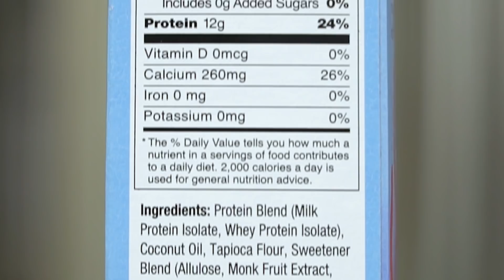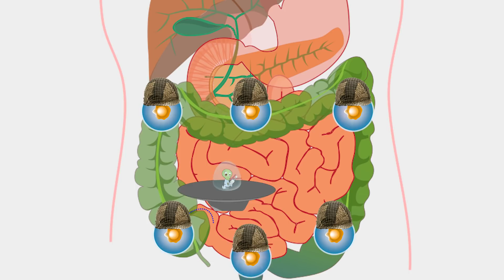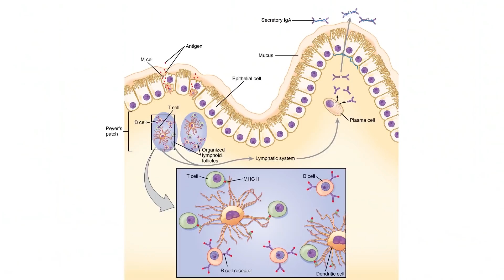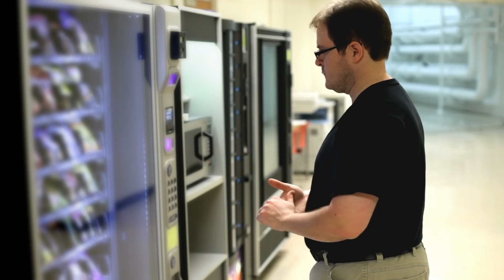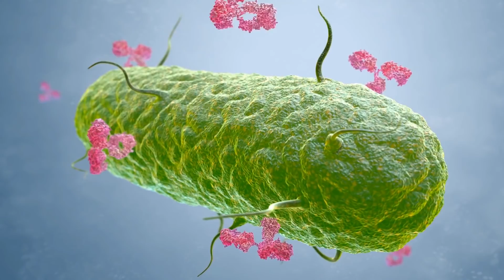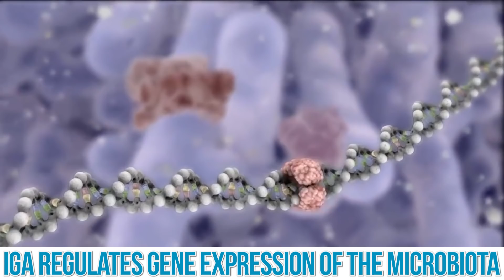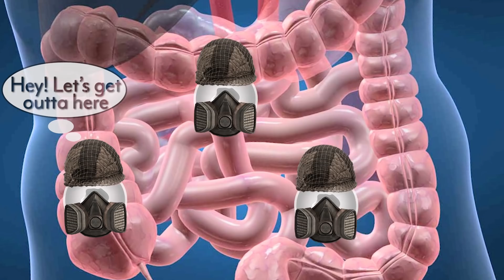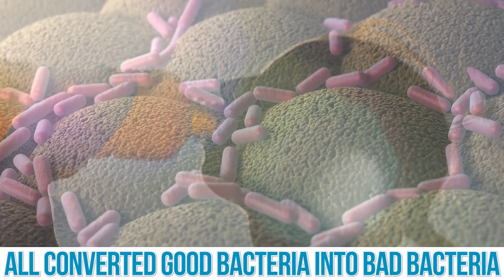How Your GUT Health Affects Your Immune System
How Your GUT Health Affects Your Immune System - Thomas DeLauer

Your gut wall contains 70-80% of the cells that make up your immune system - put another way,  70–80% of the body’s immune cells are found in the gut

Intestinal Barrier

The intestinal barrier is made up of epithelial cells that line the gut and inflammatory molecules (cytokines) and antibodies (i.e. IgA)

IgA

IgA is a type of antibody that can prevent harmful interactions with the immune system

Artificial Sweeteners & The Gut

A study published in the journal Molecules, researchers found that six common artificial sweeteners approved by the Food and Drug Administration and 10 sport supplements that contained them were found to be toxic to the digestive gut microbes of mice.

The researchers tested the toxicity of aspartame, sucralose, saccharine, neotame, advantame, and acesulfame potassium-k. They observed that when exposed to only 1 milligram per milliliter of the artificial sweeteners, the bacteria found in the digestive system became toxic.

Two big findings: Firmicutes were largely decreased while Bacteroidetes significantly increased AND some key genes, such as butyrate genes, were decreased

Sugar

A 2019 study, published in PNAS, found that sugar can keep good microbes from colonizing your gut

Researchers found that large doses of fructose and glucose impede the production of proteins that foster the growth of a bacterial species often found in lean, healthy people

Fasting Guides

Keto Guides